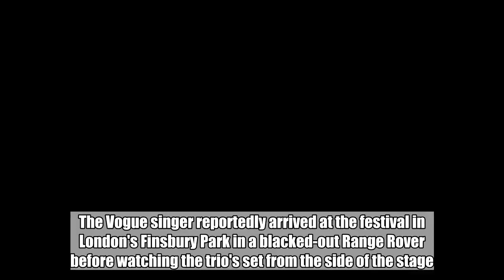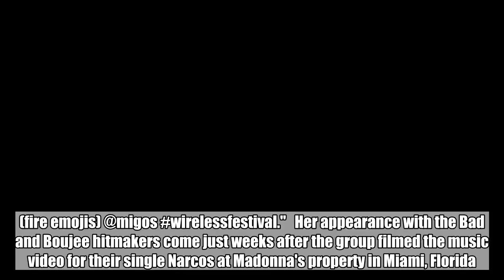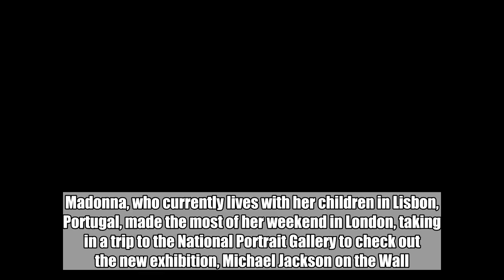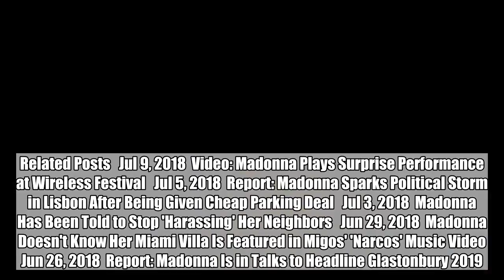Video: Madonna Plays Surprise Performance at Wireless Festival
The 59-year-old pop superstar joins Migos onstage near the end of their rendition of 'Open It Up'. Jul 9, 2018  AceShowbiz - Madonna shocked the crowd at Britain's Wireless Festival on Saturday, July 07, by making a surprise appearance with rap group Migos. The Vogue singer reportedly arrived at the festival in London's Finsbury Park in a blacked-out Range Rover before watching the trio's set from the side of the stage. She could be seen singing along to their track Open It Up, and took her support one step further by joining them onstage at the end of the set, dressed in a head-to-toe Gucci look, comprised of an off-white suit with red and blue trim and Panama hat.   While watching from the side of the stage, Madonna filmed the trio - made up of Quavo, Offset and Takeoff - performing for the crowd and posted the video to Instagram, alongside the caption: "Snuck out of the studio for a lil drip. (fire emojis) @migos wirelessfestival." Her appearance with the Bad and Boujee hitmakers come just weeks after the group filmed the music video for their single Narcos at Madonna's property in Miami, Florida. After they posted a photo of themselves outside the mansion on Instagram, Madonna wrote in the comments, "That's my house in Miami! What are you doing there??" and Quavo replied,"Trappin'". Madonna, who currently lives with her children in Lisbon, Portugal, made the most of her weekend in London, taking in a trip to the National Portrait Gallery to check out the new exhibition, Michael Jackson on the Wall. She documented the trip on Instagram, and shared a picture of herself in the gift shop holding open a book showing an old picture of her with the late King of Pop. Wireless Festival took place from Friday to Sunday, with headliners including J. Cole and Stormzy. DJ Khaled was scheduled to headline Sunday but pulled out due to "travel issues" and was replaced by Drake at the last minute. Related Posts Jul 9, 2018 Video: Madonna Plays Surprise Performance at Wireless Festival Jul 5, 2018 Report: Madonna Sparks Political Storm in Lisbon After Being Given Cheap Parking Deal Jul 3, 2018 Madonna Has Been Told to Stop 'Harassing' Her Neighbors Jun 29, 2018 Madonna Doesn't Know Her Miami Villa Is Featured in Migos' 'Narcos' Music Video Jun 26, 2018 Report: Madonna Is in Talks to Headline Glastonbury 2019